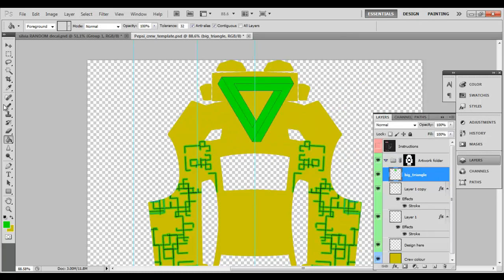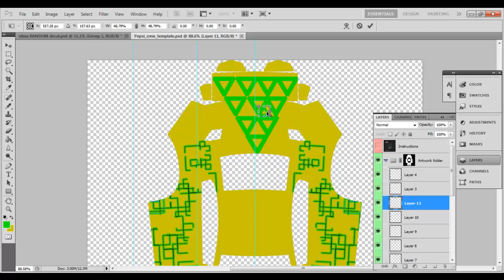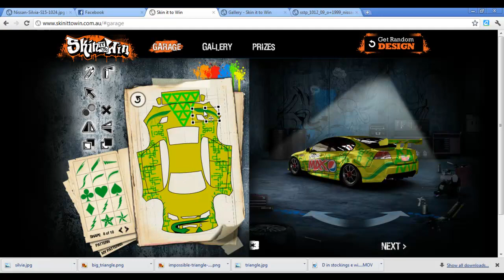Speed Drawing-_-_-Car design (paint job)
I know it isnt that great but I was soooooo bored and thought meh mind as well make a video out of it!

I did make the decal at the start (alot of scuares and used am eraser over them to split them up but the video corrupted so unfortunately You dont get to see that bit D8